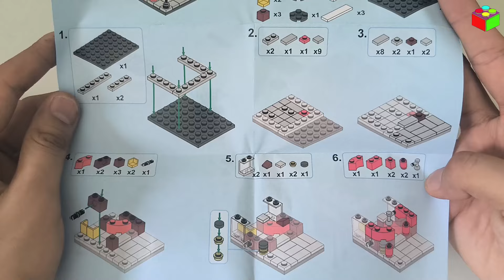Lắp ráp LEGO cửa hàng nước ngọt Coca Cola | TCT Official